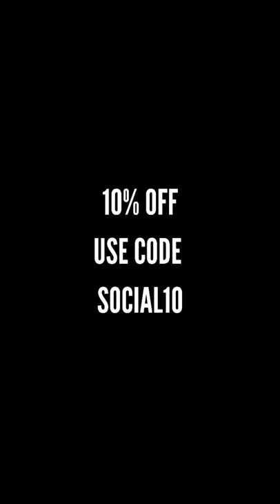Tu&kit Makeup Bag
Pro makeup bag for pencils, concealers, mascara, lip gloss, and lip satin

Tu&kit Makeup Bag 1.0 is a clear cosmetic bag with dividers that is great for your pencils, lipsticks, lip gloss, concealers any stick form products or bottles within 40ml (16cm height).

Designed using nylon and PVC for easy cleaning. Made with one of the best quality zippers on the market- YKK zippers to ensure the best quality for durability.

With 6 section divider designed using PVC fabric not only sturdy but durable to just chunk into your makeup kit and go!
It's a petite bag size with big storage that stores up to 35 normal size stick concealers, lower back design help finds things easier.
Pencil holders on the front to fit shorter pencils and a net pocket designed to store your sharpeners or other products

Tu and kit makeup bags are designed for makeup artists' makeup kits or makeup lover’s makeup kits for a better organize solution

Material: PVC

ZIPPERS: YKK ZIP

measurement: 16x9.5x17.5cm